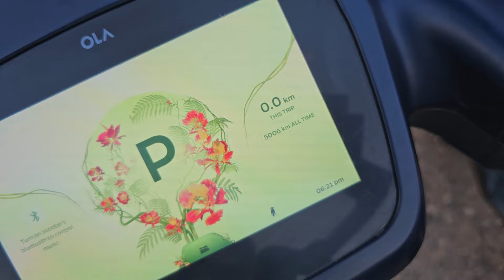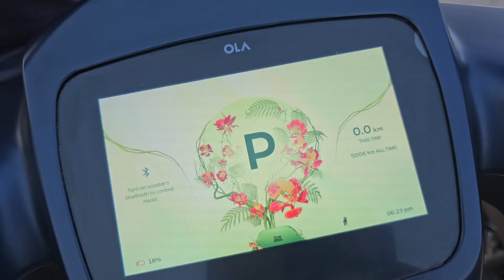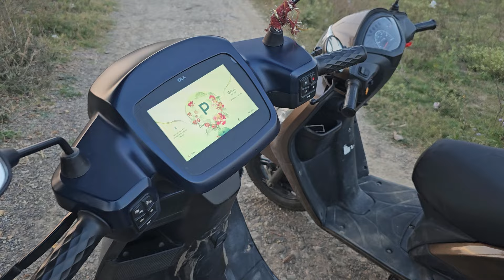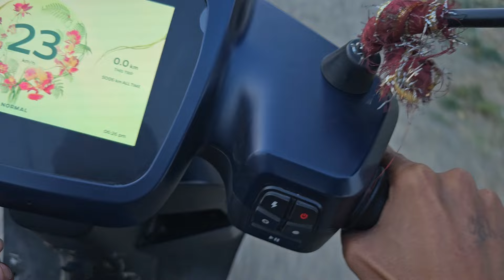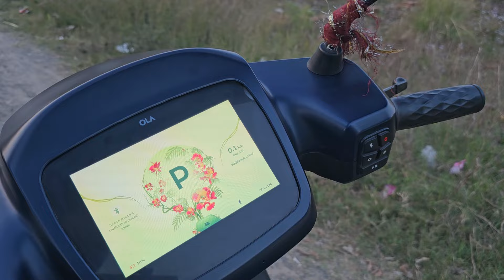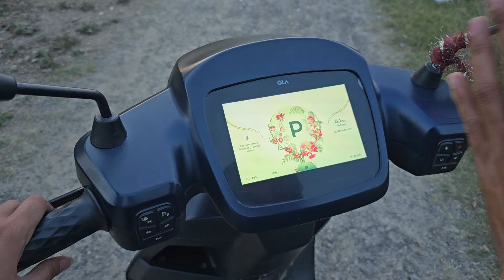Long Term Review Of ola s1 pro gen-2 5000km After Review आगयी सच्चाई सामने 🧐